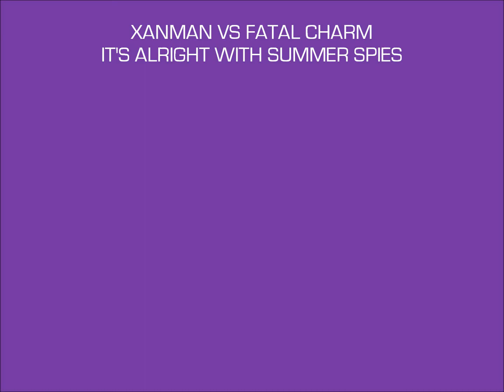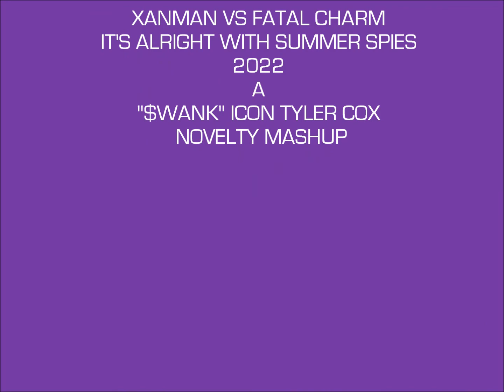Xanman Vs Fatal Charm - It's Alright with Summer Spies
Xanman's 'It's Alright' from 2022 and 1984's 'Summer Spies' music by Fatal Charm.